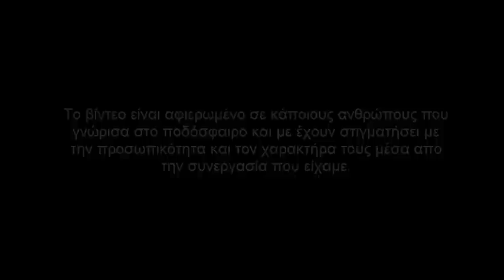Ρίζος Δημήτρης - Rizos Dimitris